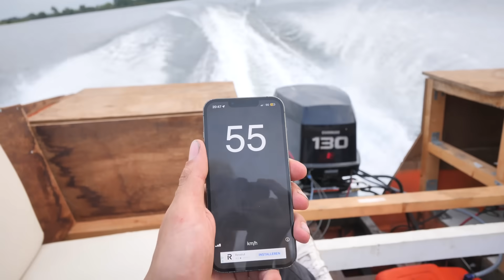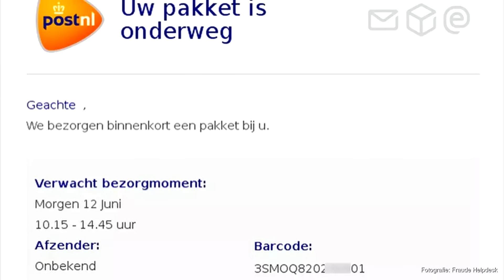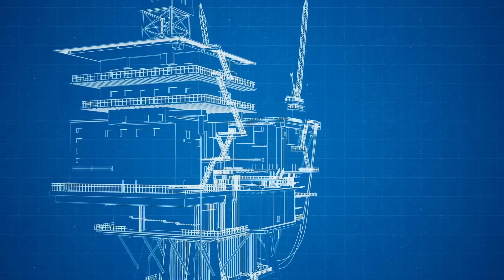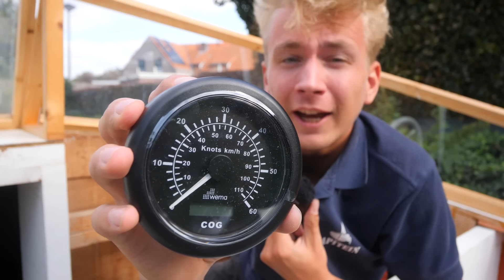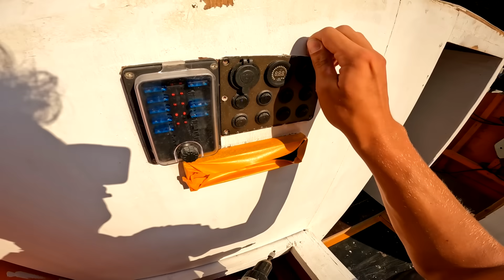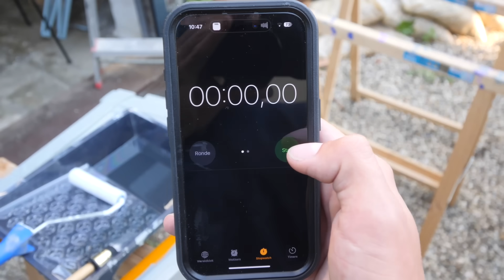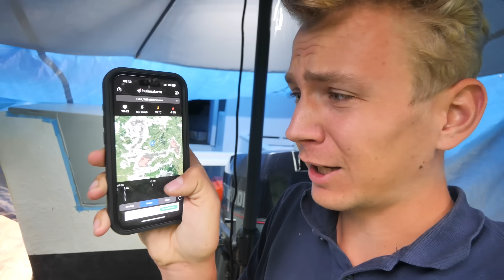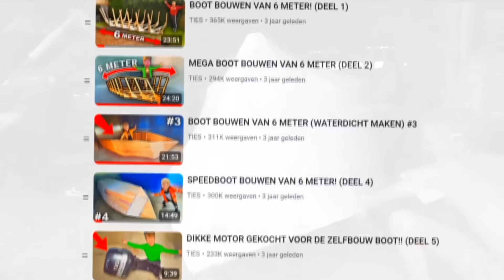NA 4 JAAR BOUWEN IS DE BOOT BIJNA AF (DEEL 24)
➜ Deze video bevat een betaalde samenwerking met de TU Delft.

Na 4 jaar bouwen komt het einde van de boot bouwen in zicht! In deze video doe ik een hele boel afwerken en heb ik mooie goodies voor de boot ingekocht!

Ik ben Ties en ik maak al 12 jaar video's op YouTube.